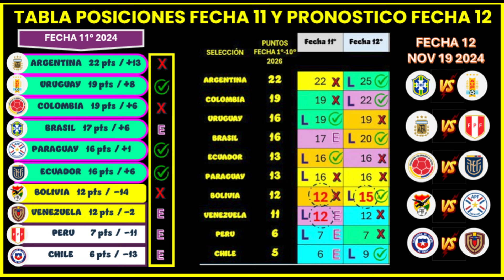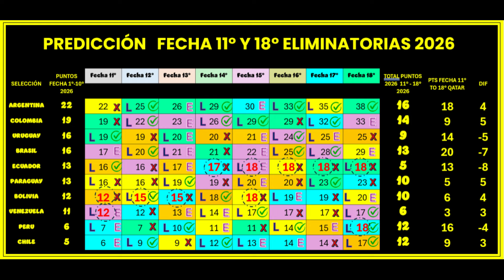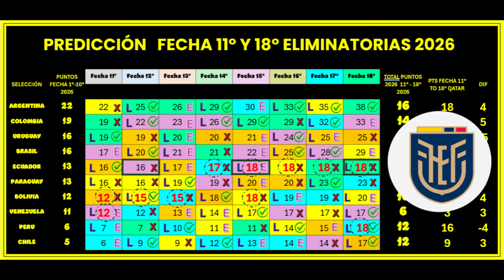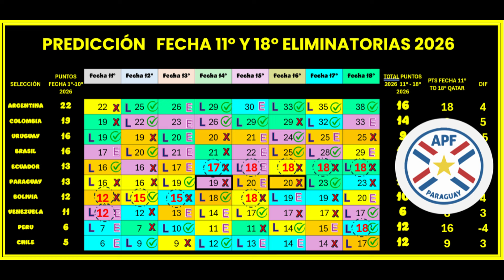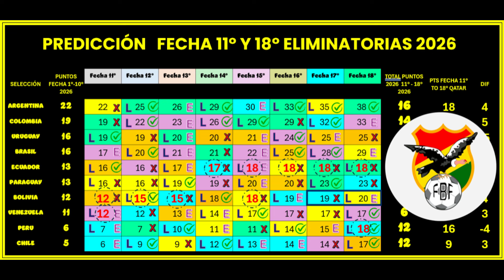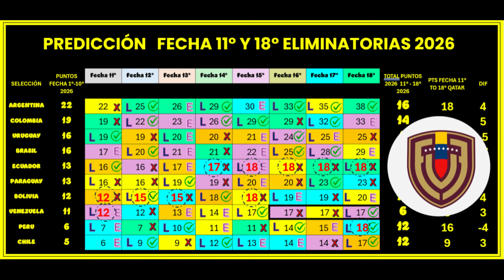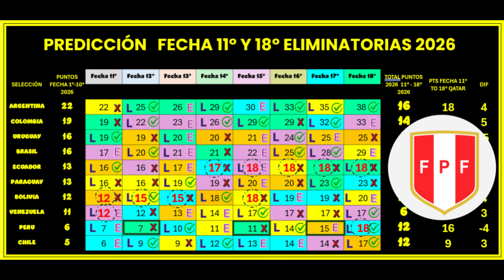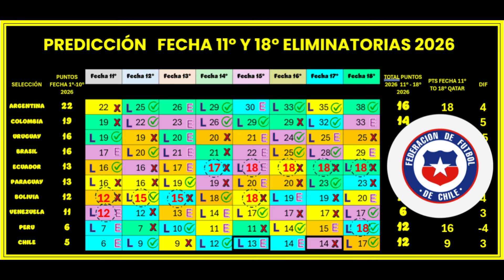¡Ya está! Predicción fecha 12 a 18 Eliminatorias Conmebol + Análisis país por país ⚽🏆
¡Ya está! Predicción de las Eliminatorias Conmebol fecha 12 a 18

👉 Patrocina nuestro canal y apoya todo nuestro trabajo de análisis y coberturas. ¡Tu apoyo es clave!